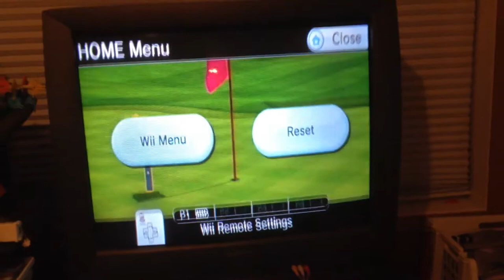A Hole in One with a Flag hit on Wii Sports Resort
Reuploaded because my video from my old channel.